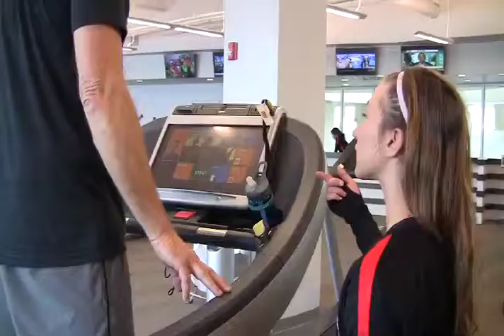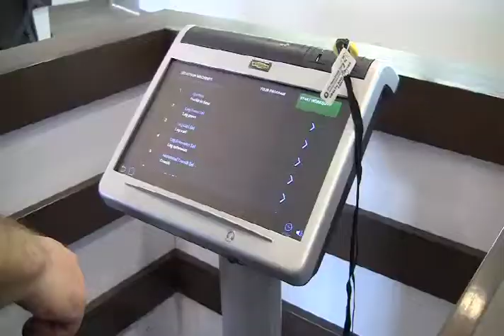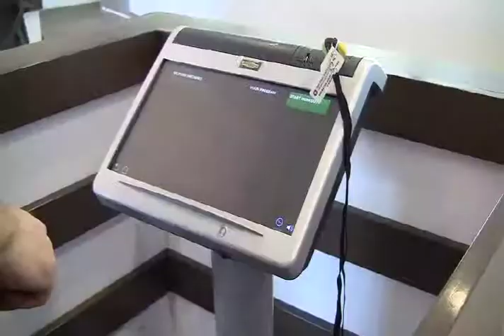Philip Heit Center for Healthy New Albany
The Philip Heit Center for Healthy New Albany is an innovative project created around medical, fitness, social and educational services all under one roof. The center specializes in integrative, personalized exercise prescriptions and wellness plans and is one of the first such centers in the country.